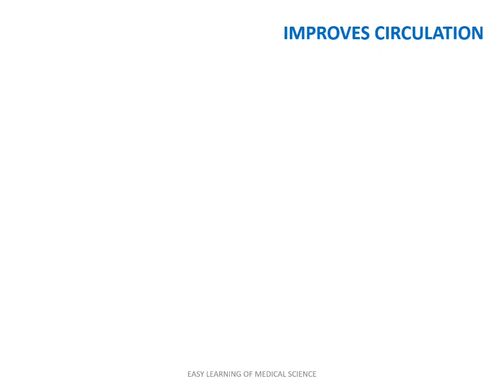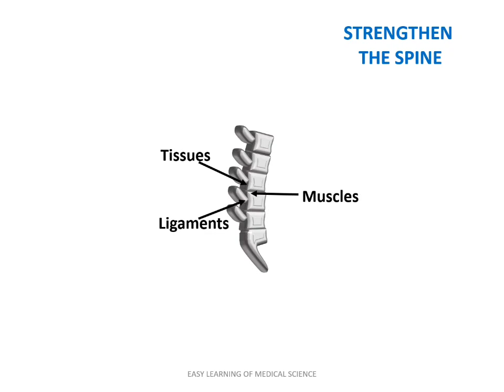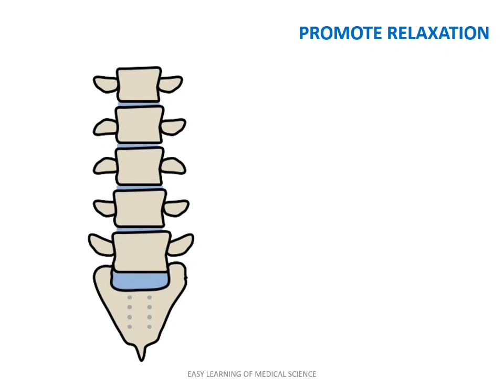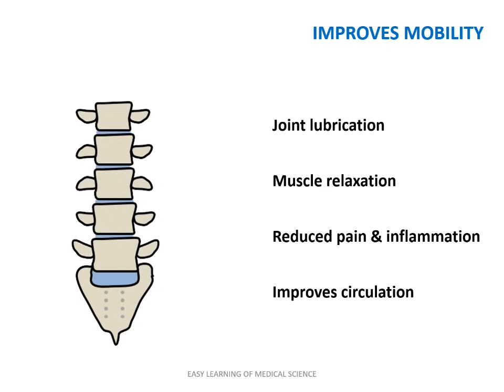Katibasti: A Solution for lower back Problem | treat lower back pain without medicines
Kati Basti is an Ayurvedic therapy that focuses on providing relief for lower back pain and other spinal issues. The term comes from two words: "Kati," which means lower back, and "Basti," which refers to retaining or holding something. Here's how it typically works:
1. Preparation: A dough ring made from black gram flour or wheat flour is placed around the affected area of the back. The dough acts as a dam to retain warm medicated oil.
2. Application of Warm Oil: Warm, medicated oil is poured into the dough ring. This oil penetrates deep into the tissues, soothing pain, reducing inflammation, and improving circulation.
3. Duration: The oil is kept in place for about 30-45 minutes, depending on the individual's condition.
4. Post-Therapy Massage: After removing the oil, a gentle massage is often performed to further enhance the healing effects.
Benefits:
• Relieves lower back pain and stiffness.
• Reduces inflammation.
• Helps with sciatica and degenerative spine conditions.
• Promotes muscle relaxation and strengthens the back muscles.
Video editor - Dr Pranjal Jain BAMS, MD (Medicine)

channel
00:00 - Introduction
00:21 - How Katibasti done?
01:07 - After procedure
01:24 - How katibasti works?
01:33 -  Improves circulation
02:02 - Reduced pain & Inflammation
02:24 _ Strengthen the spine
02:48 - Maintain spinal alignment
03:14 - Lubricates joints
03:37 - Promotes relaxation
04:05 - Improves mobility